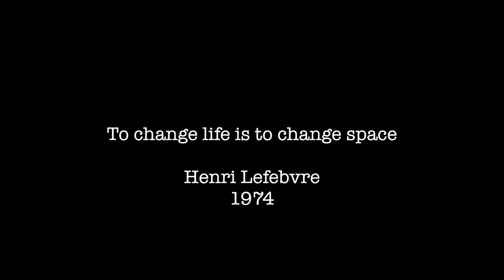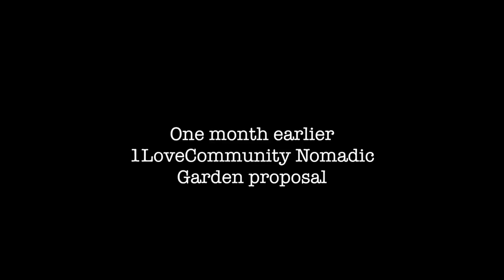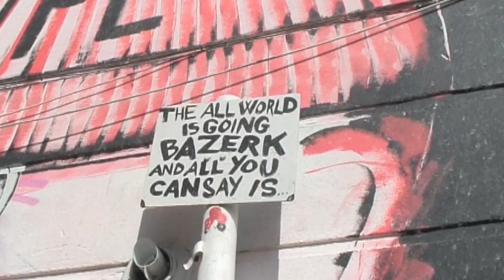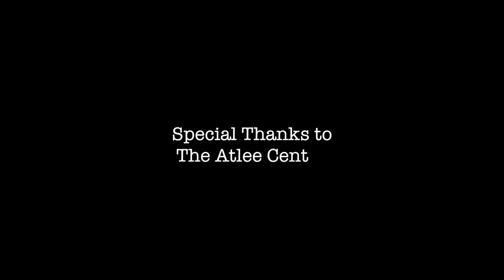Re Imagining Spaces Cut 2 May 18 2015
Footage from an ongoing documentary looking at the progress of a community garden on a site that has lain derelict for 20 years in London's East End.  The film also considers other community garden projects underway in London and how we can 're-imagine' space to create a more egalitarian life style in a city which is now the most expensive place in the world to live, where a quarter of the population  live in poverty alongside high rates of child poverty, high housing costs and high unemployment amongst young adults.